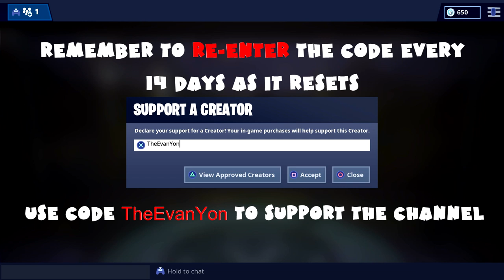(Chapter 1) ALL Vending Mahines Locations Guide - Fortnite Battle Royale Season 8 (April 18th, 2019)